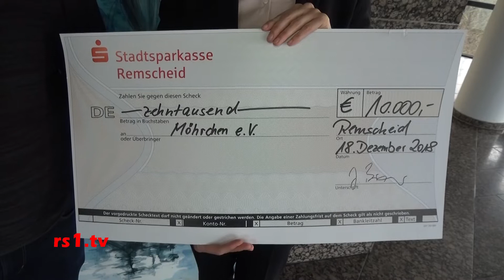2018-12-19 SOLIDA spendet an Möhrchen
Die Firma SOLIDA spendet eine große Summe an den Verein Möhrchen. Wir haben uns darüber mit der Geschäftsführerin von SOLIDA Julia Broy und Constanze Epe vom Verein Möhrchen e.V. unterhalten.